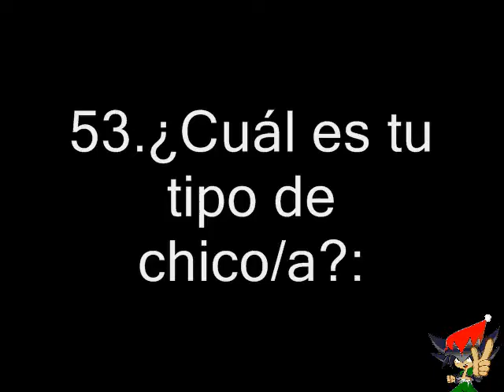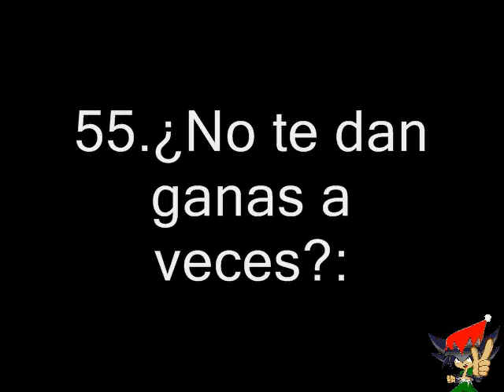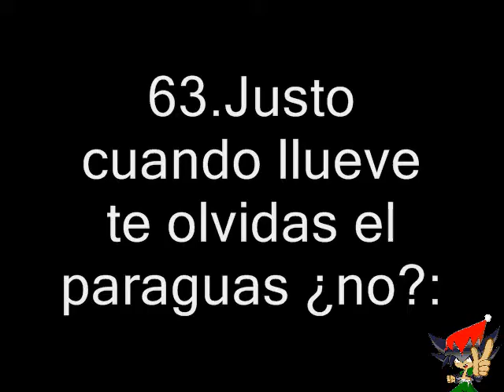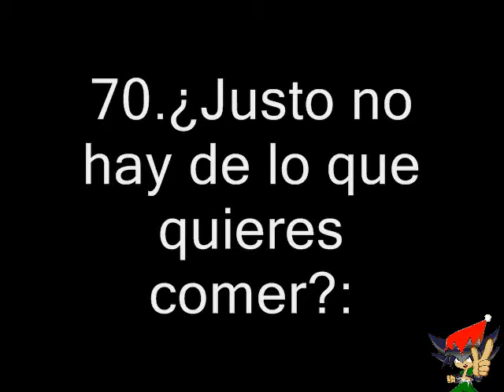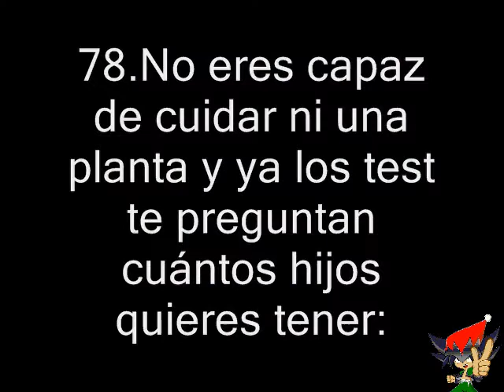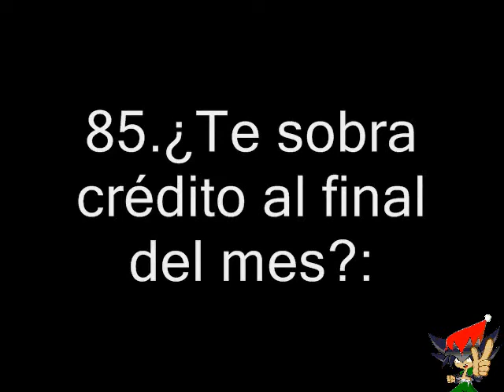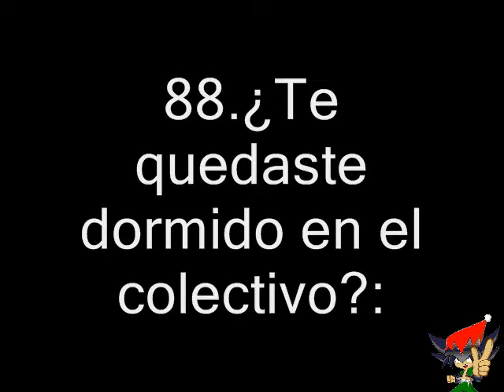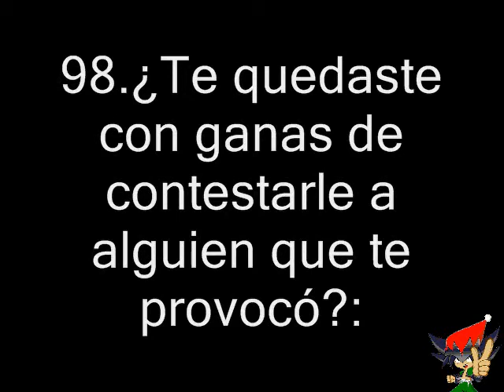Video Sorpresa de FANdeAZURA Parte 2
segunda parte de las preguntas al azar que respondo.